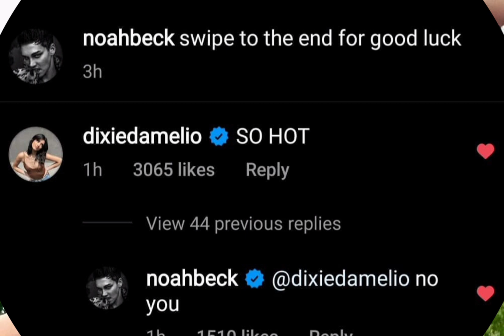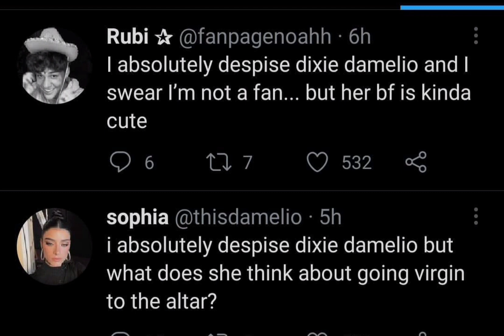Dixie D'amelio's New Cutest Moments with Noah Beck today|Live Vlog & Instagram Updates | 27/03/2021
Noah Beck Full Romantic Live 🔴 with Dixie D'amelio on Triller today | 27th March, 2021

Queries Solved :

5 Months Of Doah Relationship | Dixie D'amelio and Noah Beck

1. Noah Beck Latest News
2. Dixie Da'melio Latest News
3. Noah Beck and Dixie Da'melio Together
5. Noah Beck  New TikTok
6. Dixie Da'melio New TikTok
7. Dixie Da'melio New Instagram Updates / Stories
8. Noah Beck  New Instagram Updates & Stories
9. Noah Beck And Dixie D'amelio Break Up News
10. Dixie D'amelio Today's Live on Her Spam Account

Dixie D'amelio and Noah Beck's Latest Hot  Live Vlog and Instagram Updates | 27th  March , 2021
Dixie D'amelio Pregnant by Noah Beck ? ! Live Tea Vlog & Instagram Updates | March 27th , 2021